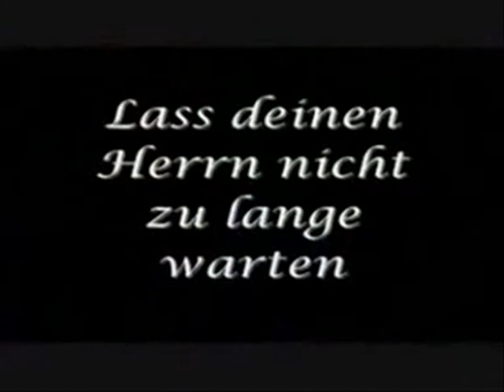Pierre Vogel an Bushido